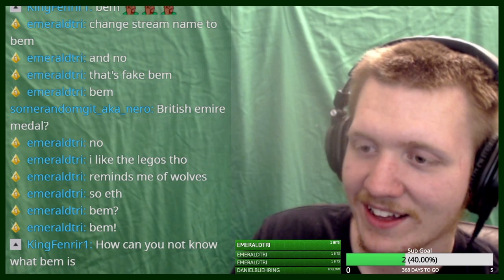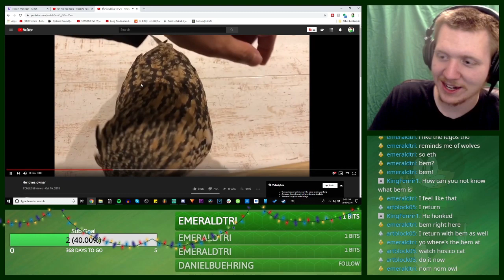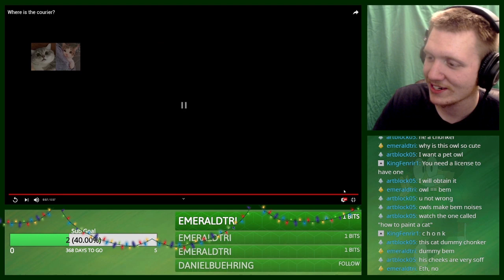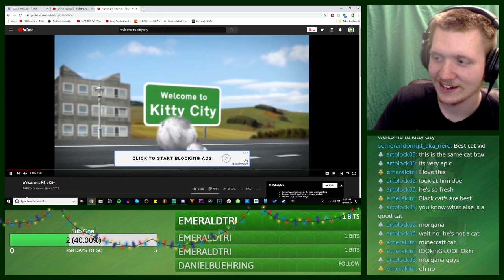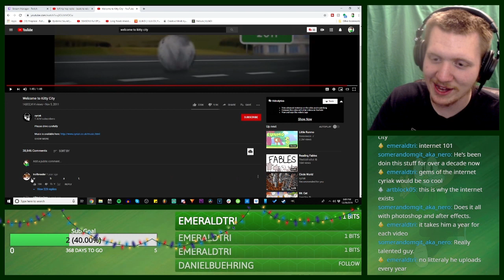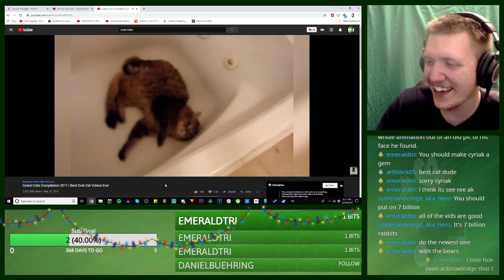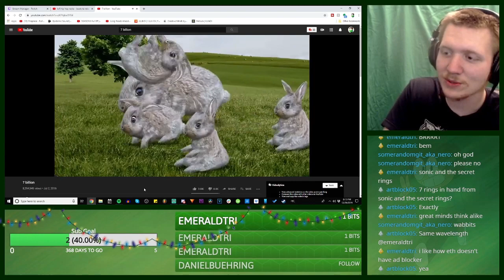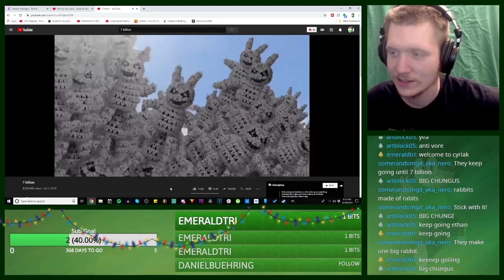Cute Animals Compilation